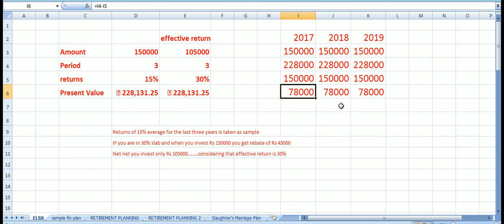ELSS Wealth Creator Tamil